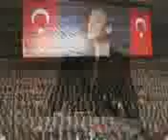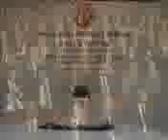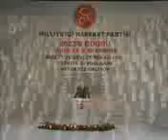devletbahceli_mukemmel_konusmasi_reg_Naim Alasırt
MHP lideri DEVLET BAHÇELİNİN MUHTEŞEM KONUŞMASI..!
HABER: NAİM ALASIRT
ERZİNCAN MYO